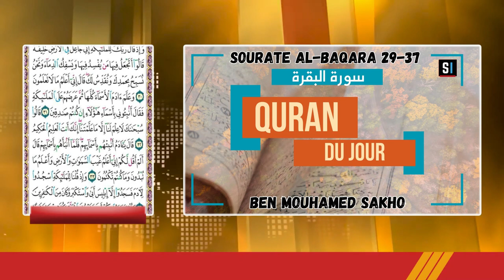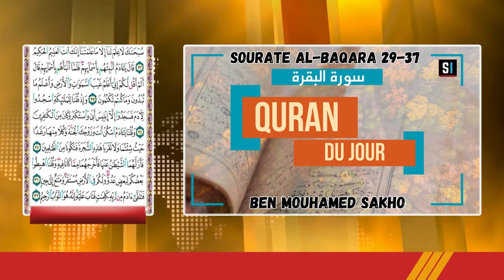Quran du jour Sourate AL-BAQARA Verset 29-37 / Avec Mouhamed Ben Mouhamed SAKHO